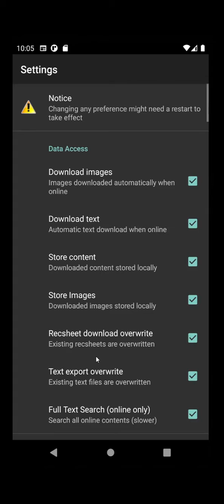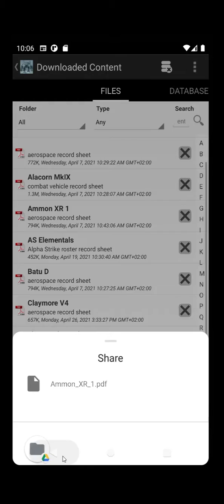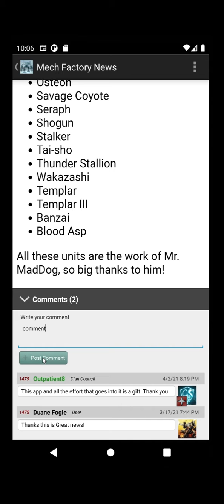Mech Factory Tutorials - part 2. Basics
Short video about Mech Factory app's UI and basic features.
No audio, turn on captions.